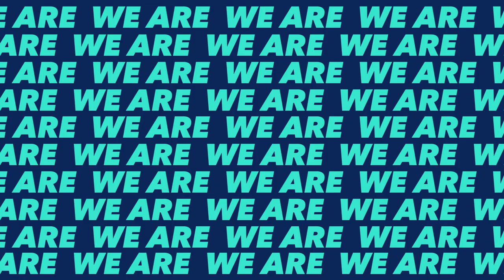We are Latecoere [#3] avec Dounya (Responsable NPI)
Chez Latecoere, le lancement de nouveaux programmes (ou NPI pour « New Program Introduction ») est une mécanique bien huilée ! Dounya, Responsable NPI sur le site de Casablanca au Maroc, évoque son rôle de chef d’orchestre et l’opportunité qu’elle a de collaborer avec des équipes à travers le monde.

Vidéo : Latecoere - Brand & Communications
Production : Motion Palace
Réalisation : Yokwé Films